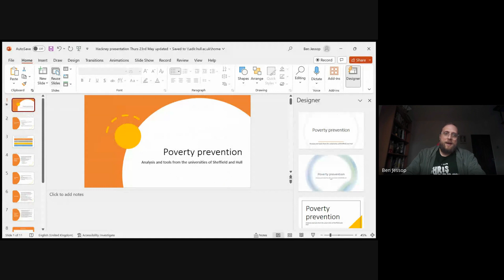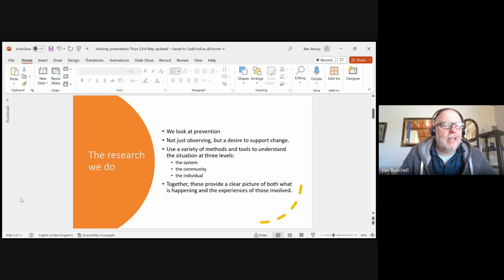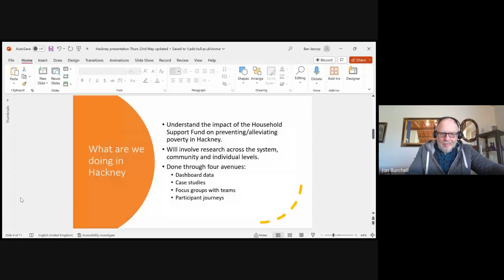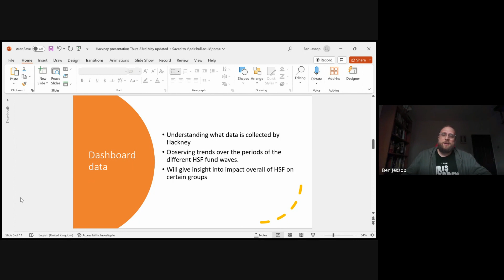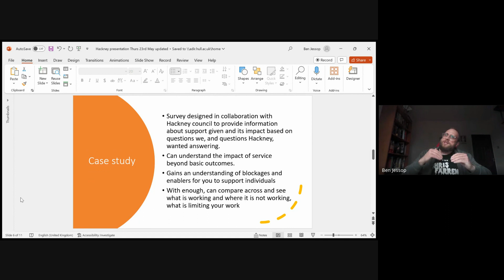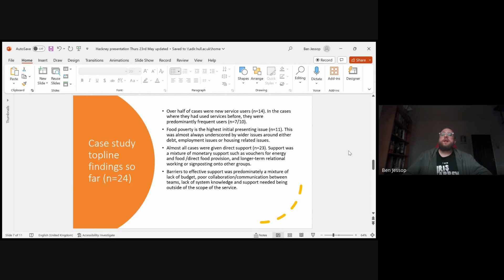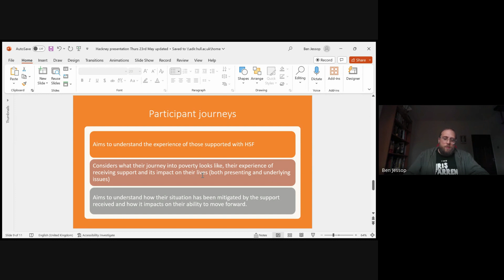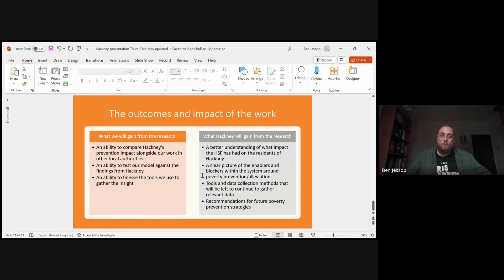Poverty reduction: Tools for frontline staff 23 05 2024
Hackney Council's cost of living and poverty reduction fortnightly meeting for frontline staff across the borough. This meeting is led by academics from the universities of Hull and Sheffield, who are working with Hackney to understand how support is delivered to residents and the impact that it has.